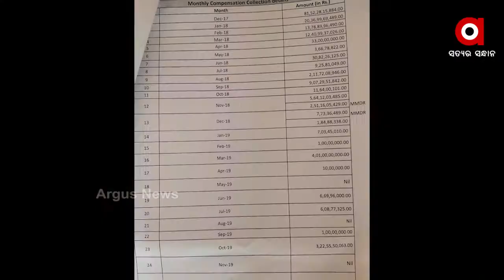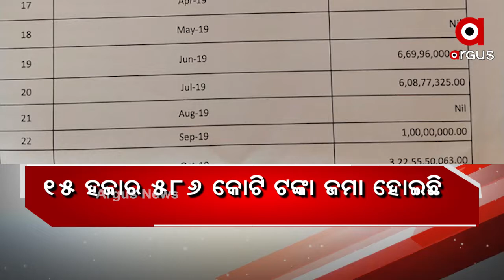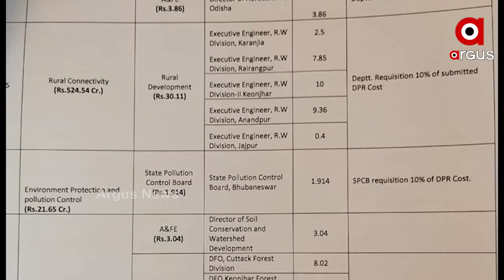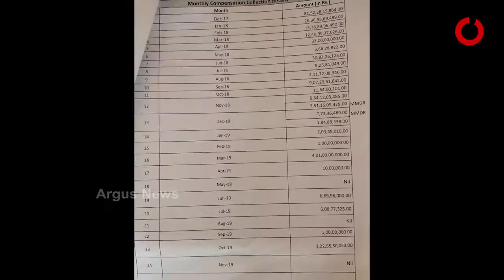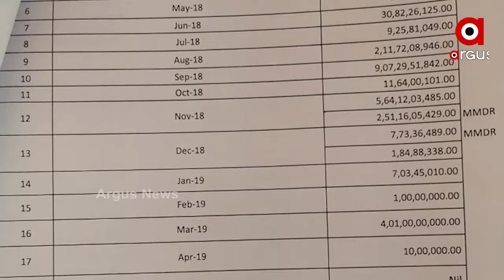ଖଣି ଅଂଚଳ ର ବିକାଶ ରୋକିବାକୁ ଚକ୍ରାନ୍ତ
ଓମ୍ବାଡସି ଫଣ୍ଡରୁ 15 ହଜାର କୋଟି ଗାଏବ । ସୂଚନା ଅଧିକାର ଆଇନ ବଳରେ ମିଳିଥିବା ତଥ୍ୟରୁ ପଦାକୁ ଆସିଛି ଏଭଳି ଘୋଟାଲାର ଗନ୍ଧ । ଖଣି ଅଞ୍ଚଳ ବିକାଶ ପାଇଁ ଉଦ୍ଦିଷ୍ଟ ଟଙ୍କାକୁ ଅନ୍ୟ କାମରେ ବିନିଯୋଗ କରାଯିବା ପଛରେ ସରକାରୀ ବଡ ବାବୁଙ୍କ ହାତ ଥିବା ଅଭିଯୋଗ ଆଣିଛନ୍ତି ସୁଚନା ଅଧିକାରୀ କର୍ମୀ । ସେପଟେ ଅଧିକ ଦିନ ସରକାରରେ ରହିଲେ ଘୋଟାଲା ହୁଏ ଓ ଏ .ଜି ଙ୍କୁ କୌଣସି ଅଫିସର ଡରନ୍ତି ନାହିଁ ବୋଲି କଟାକ୍ଷ କରିଛନ୍ତି ପୂର୍ବତନ ମୁଖ୍ୟ ଶାସନ ସଚିବ